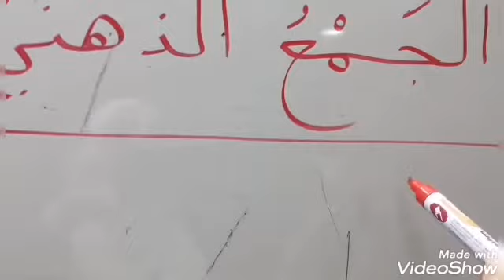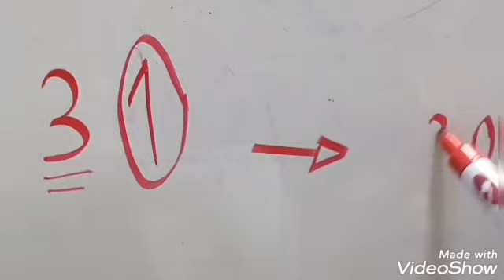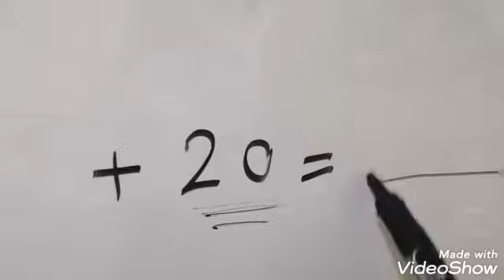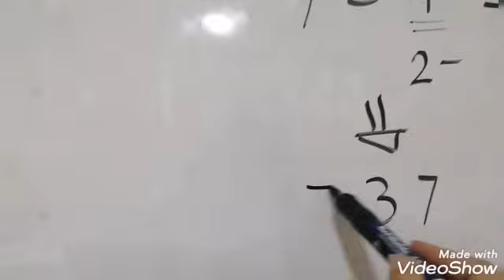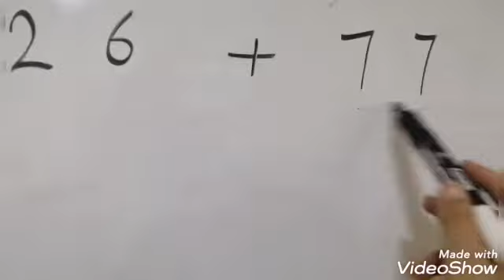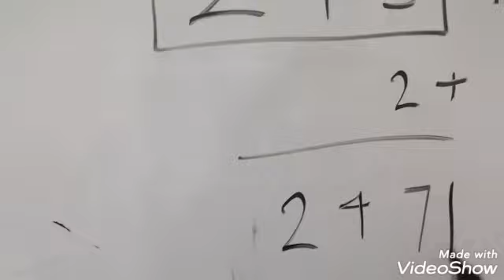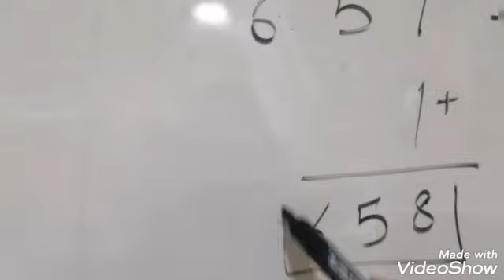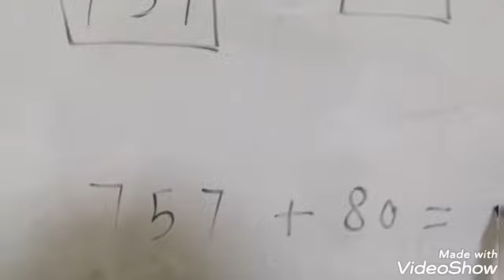رياضيات ثاني الجمع الذهني ١